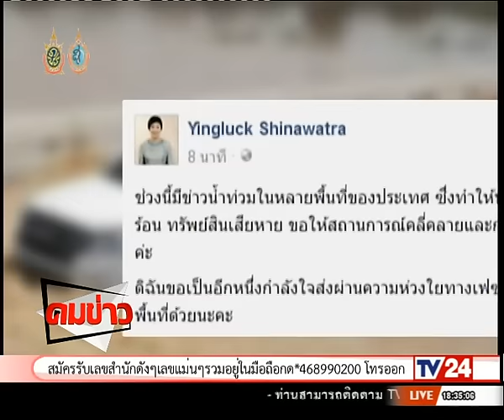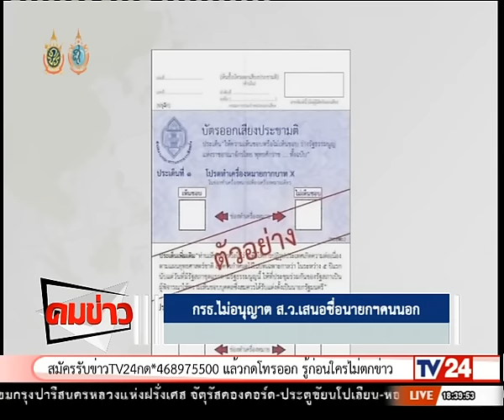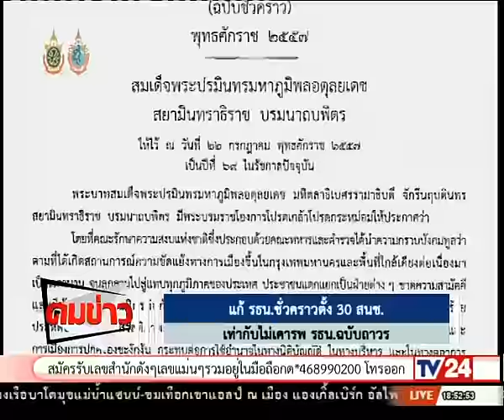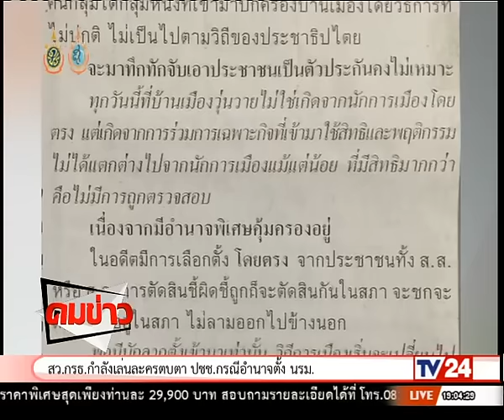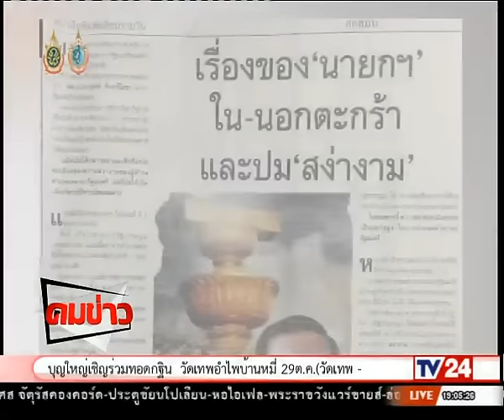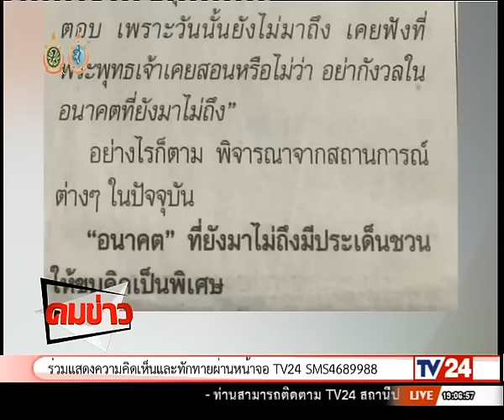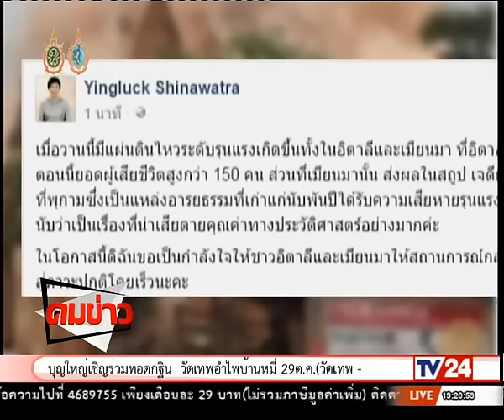คมข่าว 25 08 59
คมข่าว ประจำวันพฤหัสบดี ที่ 25 สิงหาคม 2559 ทางช่อง TV24